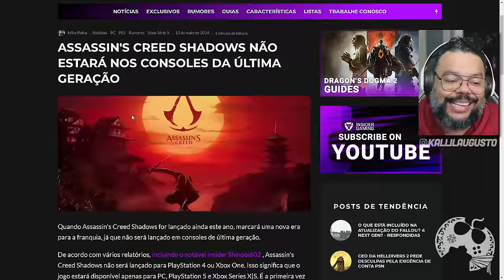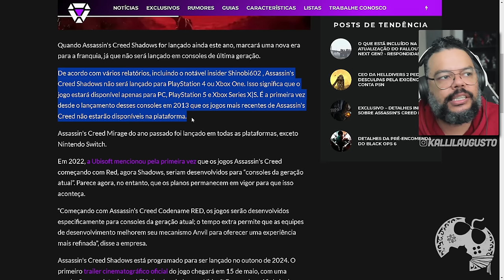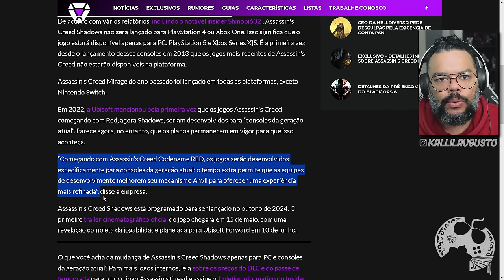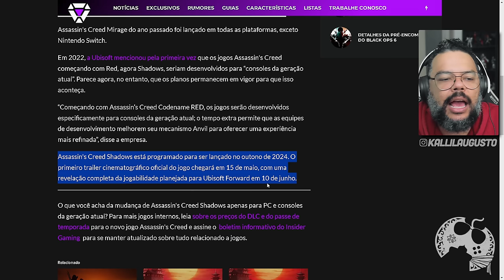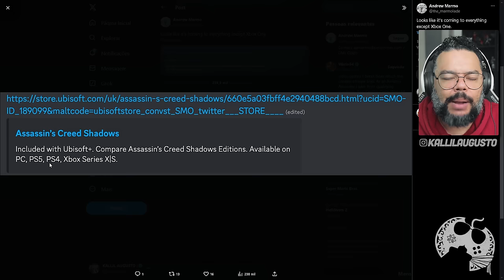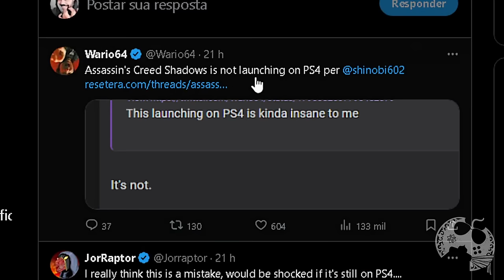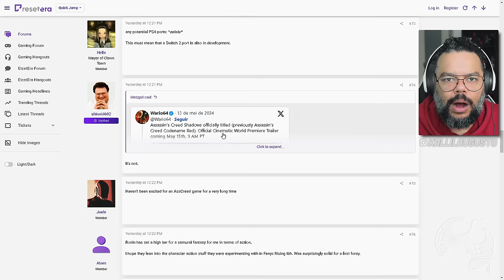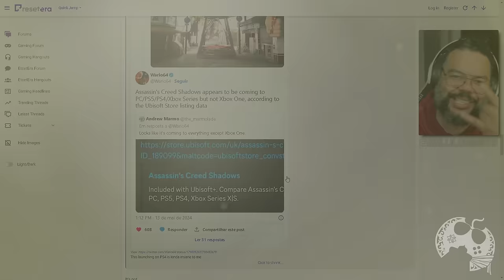ASSASSIN'S CREED SHADOWS Não vai Sair ASSIM. Insider de PESO Refutou e UBISOFT Já Tinha Falado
No vídeo de hoje vamos falar sobre a possível versão de PS4 em Assassin's Creed Shadows.

Me Contate

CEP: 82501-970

Kallil Augusto

Hashtags